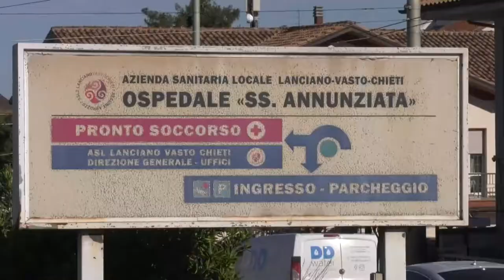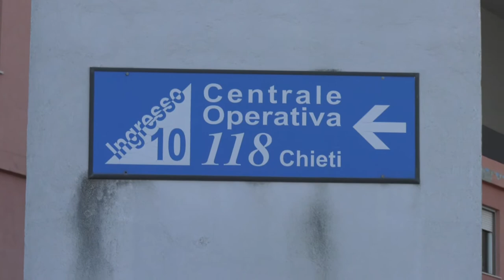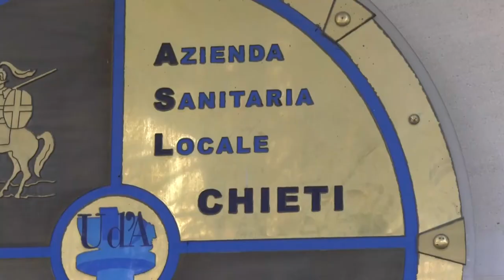Chieti. M5S e le estenuanti attese al pronto soccorso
Dopo l’esposto presentato dai  Pentastellati cge hanno denunciato le difficoltà e le lunghe file per accedere ai servizi della Pet, torniamo ad occuparci di sanità e dei disagi causati  dalle estenuanti fine al pronto soccorso di Chieti che arrivano a durare anche dieci ore